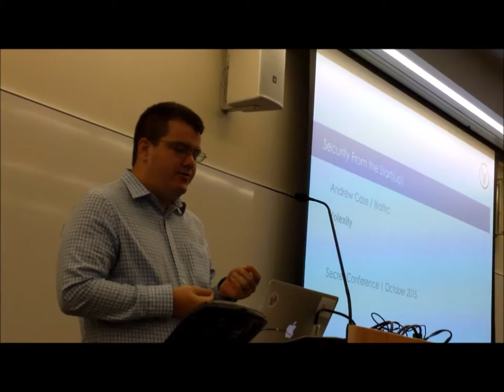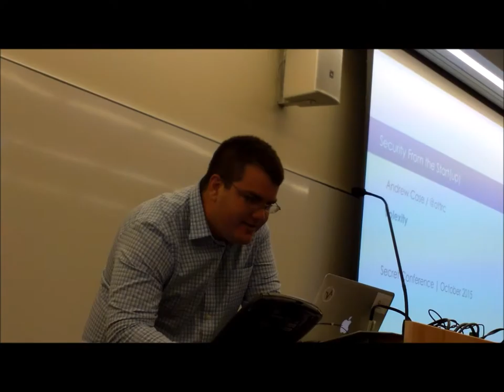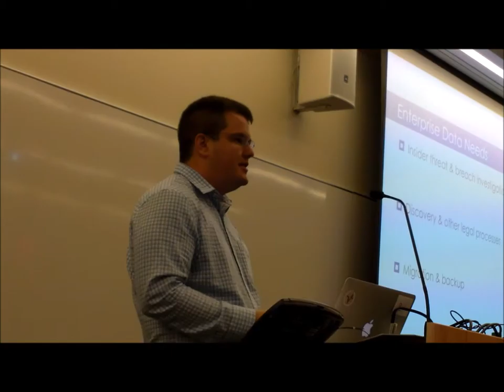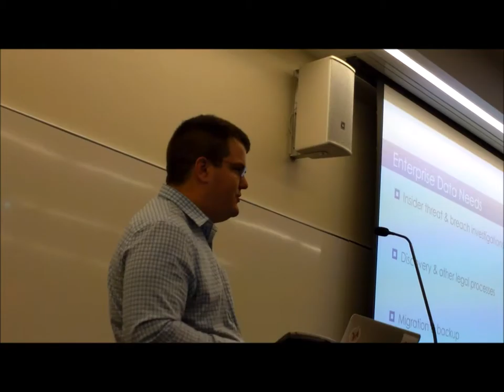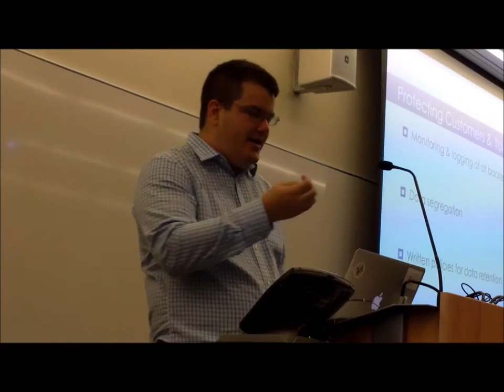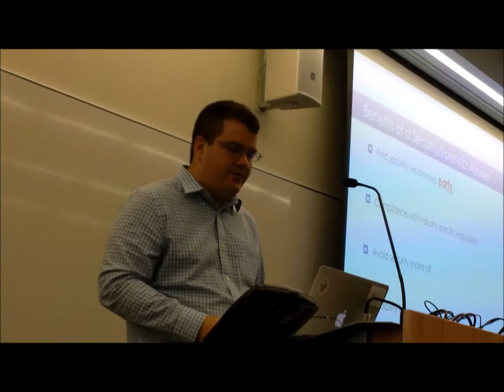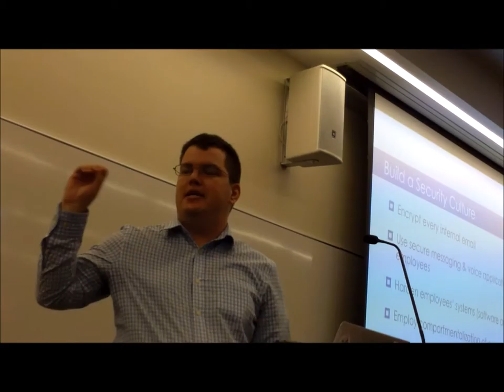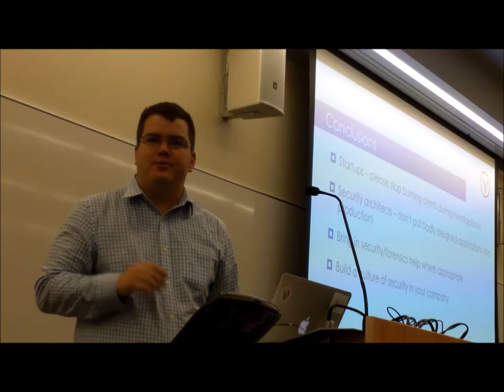Andrew Case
At the Secret conferennce in NY Co-Author of "The Art of Memory Forensics" and Core Developer of Volatility (@Volatility) DFIW trainer at Black Hat. Twitter: @attrc